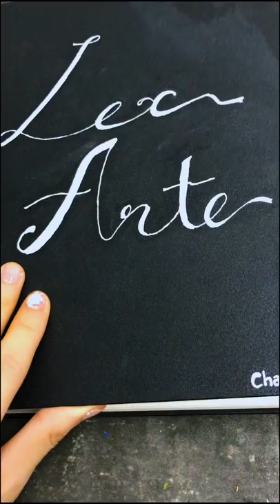Drawing Guitar- Guitar Drawing - Lex ArtE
Hey guys

Im trying to make this good
Even my skill is not good enough
Please kindly like and subs this

Thankyouu